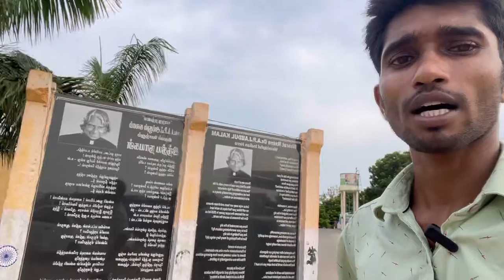ভিতরের দৃশ্য APJ Abdul Kalam Memorial 🤔[Rajbanshi vlog]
The "Dr. A. P. J. Abdul Kalam National Memorial" is a mausoleum in memory of A. P. J. Abdul Kalam (1931–2015), the 11th President of India (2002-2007), located in his home town, Rameswaram, Tamil Nadu, India. The memorial was designed and constructed by Defence Research and Development Organisation (DRDO) as a tribute to Kalam and to display the cultural heritage and ethnic diversity of India. It was officially inaugurated by Prime Minister Narendra Modi in July 2017. A symbol of national integration, the memorial is an amalgamation of Mughal and Indian architecture.